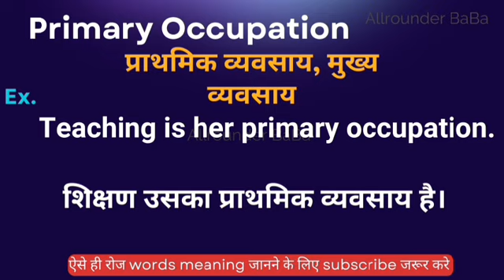Primary occupation meaning in hindi || primary occupation ka matlab kya hota hai || word meaning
Primary occupation meaning in hindi
Hindi to English
Word meaning